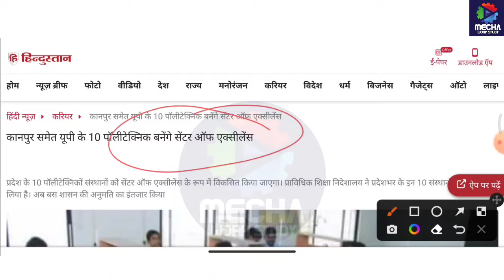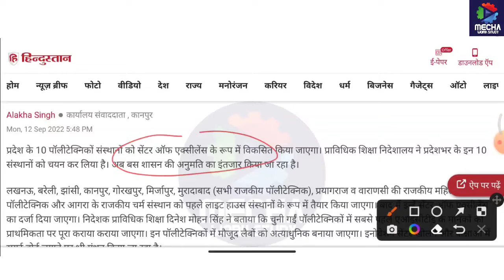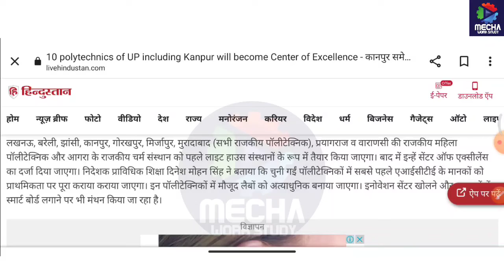Upbte news/upbte latest news/Bteup news today/upbte news/polytechnic news/Bteup result/upbtenews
bteup_result_2022 Upbte news today/upbte latest news/Bteup news/upbte news/polytechnic news/Bteup result/upbtenews